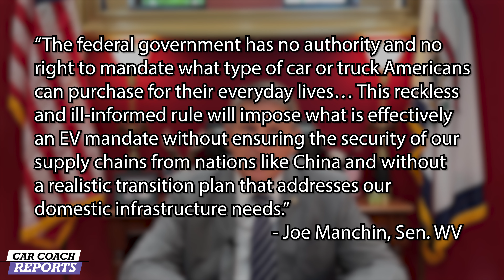Electric Vehicle Revolution DELAYED What's Going On?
Breaking news: House Democrats and Republicans have voted to delay electric vehicle mandate. But this is far from the end of the mandated but bi-partisan support is a great start.

The U.S. House of Representatives on September 20th voted to overturn a Biden administration rule that sets tougher emissions standards for car manufacturers.

The joint resolution passed in a 215 to 191 vote (with 8 Democrats in support and one Republican in opposition) which would nullify the Environmental Protection Agency’s (EPA) new restrictions on emissions from cars, light trucks, pick-ups, and vans for model years 2027 to 2032.

Although the rule does not explicitly impose an electric vehicle (EV) mandate, it is expected to force manufacturers to electrify their fleets in order to comply.

The passage of H.J. Res. 136 would also artificially constrain consumer vehicle choice, weaken U.S. manufacturing and energy security, and harm public health.

You need to make the choice on what you drive - NOT politicians.

The Fix Family has taken generations of passion, pride, & automotive expertise to create unique auto products & books that will keep you, your family, & your cars safer and running better for years to come.